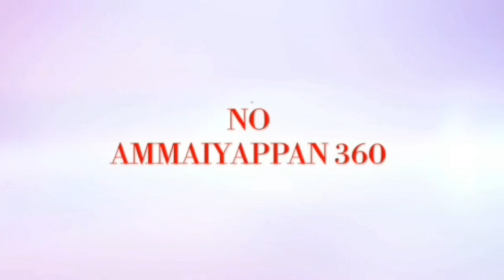Shivani IV th Std